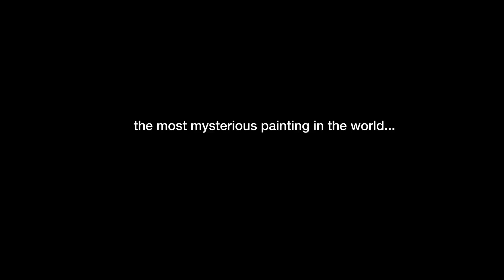Orange "Go Europe" Louvre VA